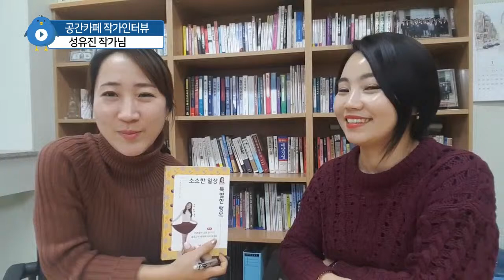성유진 작가님(소소한 일상 특별한 행복 저자) 인터뷰 동영상 by 책먹는여자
- 블로그와 책쓰기의 공통점 & 차이점
- 책추천 : 마을버스 세계를 가다

작가 인터뷰 놓치지 마세요^^